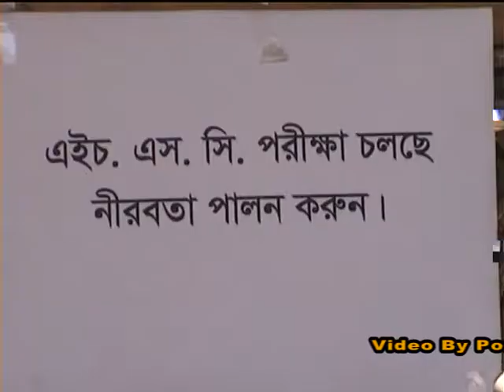BANGLADESHI HSC EXAM 2017 QATAR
প্রতিবৎসর এর ন্যায় এবারও বাংলাদেশের সাথে একই সময়ে কাতারে বাংলাদেশ এম এইচ এম স্কুল এন্ড কলেজের 2017 সনের এইচ.এস.সি পরীক্ষা চলিতেছে। পরিমল চন্দ্র দাস, দোহা-কাতার। প্রতিবৎসর এর ন্যায় এবারও বাংলাদেশের সাথে একই সময়ে কাতারে বাংলাদেশ এম এইচ এম স্কুল এন্ড কলেজের 2017 সনের এইচ.এস.সি পরীক্ষা চলিতেছে। প্রতিষ্ঠানের চেয়ারম্যান মান্যবর রাষ্ট্রদূত আসুদ আহমেদ এর তত্বাবধানে বাংলাদেশ দূতাবাস এ যথা সময়ে এইচ.এস.সি 2017ইং সনের পরীক্ষা আরম্ভ হয়। প্রথম সচিব মো: নাজমুল হক ও বাংলাদেশ এম এস এম স্কুলের অধ্যক্ষ মো: জসিম উদ্দিন সহ স্কুলের শিক্ষক/শিক্ষিকাবৃন্দ এসএসসি পরীক্ষার হলে উপস্থিত ছিলেন। মান্যবর রাষ্ট্রদূত এবারও 100% পরীক্ষার্তি পাস করবে বলে আশা প্রকাশ করেন।এবারে পরীক্ষার্থির সংখ্যা ছিলো 70 জন। এর মাঝে সাইন্স এ 50 এবং বিজনেস স্টাডি এ 20 জন ছাত্র/ছাত্রী অংশগ্রহণ করেন।